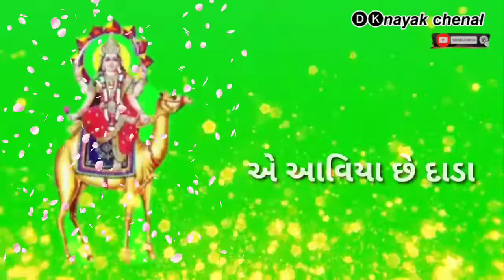આવિયા દશમાં ના દાડા New sutats Gujarati